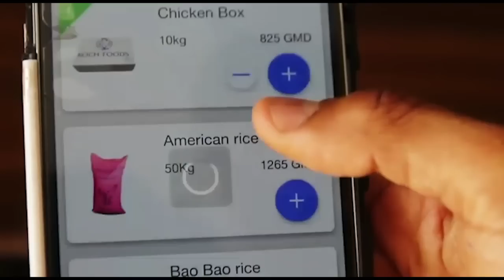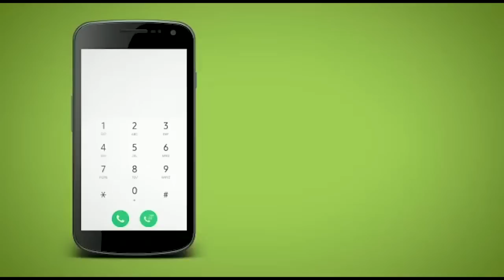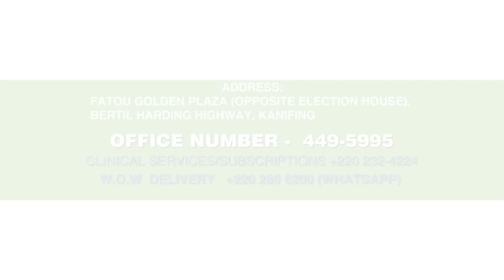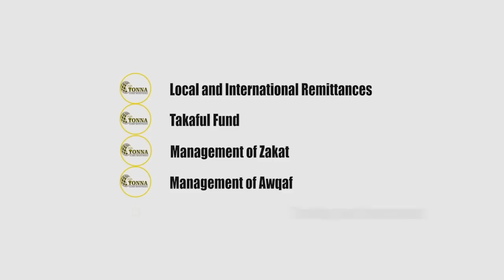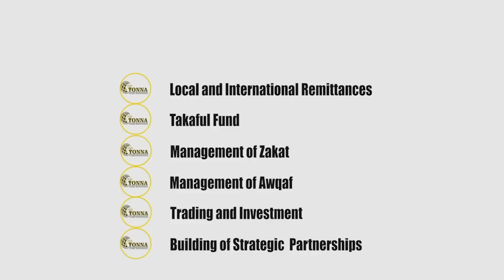Kutubung Daala SO4 EP39 With Nyako Manjang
Kutubung Daala With Nyako Manjang